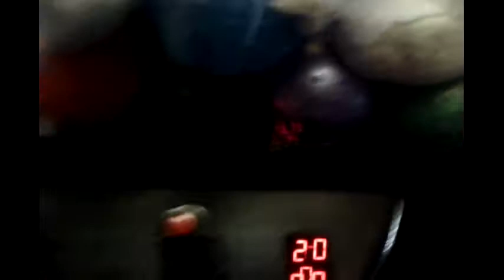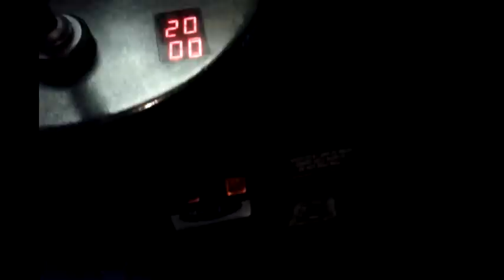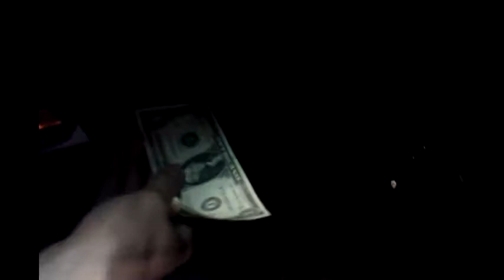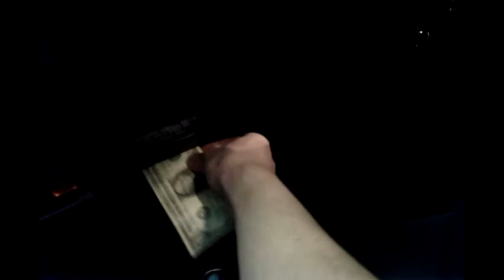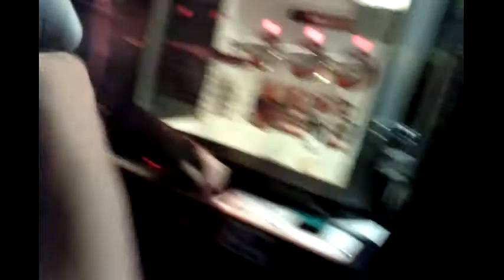Claw Machine Win 2: 3/27/13 (Balls & Jewel)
Guest Star: deadmanbomber

Recorded by thomasrosiefan1.